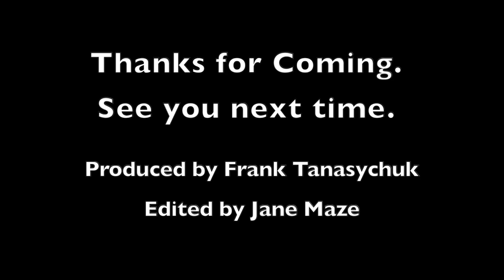Dead Skunk | written by Loudon Wainwright III | July Birthdaze Jam 17 July 2021